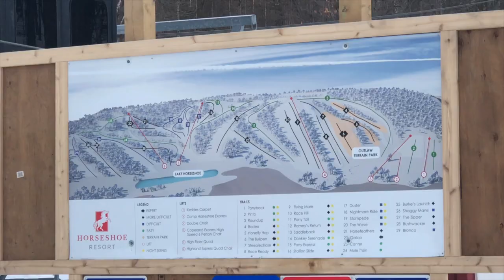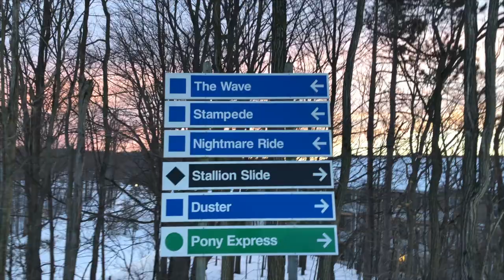Snowboarding VLOG￨Horseshoe Valley 🏂❄️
Hey guys,

Been on the hills lately. This was my first time at Horseshoe Valley.  I don't think I'll go there again but I had a great time with my girl ❤️Hope you enjoy today's video.

Everything after 10seconds of the video, was shot on the iPhone X.

xo
JJ